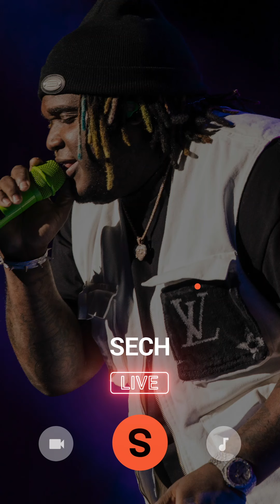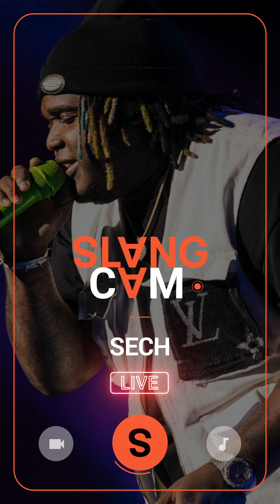Sech nos cuenta sobre sus inicios como músico de iglesia | Slang Live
Antes de hacer reggaetón, @Sech comenzó a aprender de música y a tocar instrumentos en la iglesia evangélica donde su papá es pastor. En el Instagram Live que tuvimos, nos cuenta un poco acerca de estas raíces.